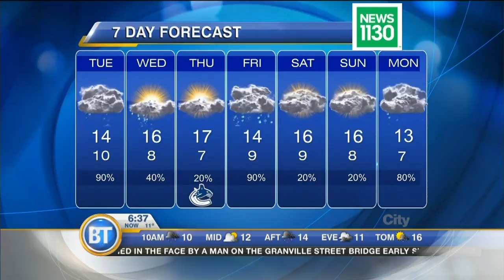Latest Forecast: October 4th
It's not quite the first storm of the season, but it is seasonal weather! Periods of rain today, high 14. Drier again through midweek. Latest Forecast: October 4th